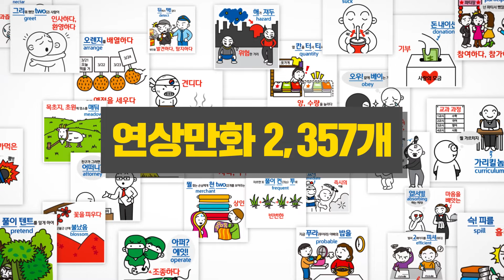수능영단어 3배 빠르고 10배 오래 기억! 수능영어 공부법 추천!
수능기출어휘 연상만화를 활용하여
쉽고 재미있게 암기하자~

하루 2시간 공부로 수능영단어 20일 완성!

교재 내 연상만화 2,357개 수록!!
수능영단어 스테디셀러 [경선식 수능영단어] Upgrade 완전개정

▶ 연상만화 2,357개 수록
▶ 연상법 업그레이드 - 더욱 쉽고 간결하게!
▶ 최신 수능 경향에 맞춘 어휘 최적화
▶ 1시간 100단어 완벽 암기

"👍적중률 1위의 자신감"
15년 연속 수능어휘 적중률 1위
경선식영단어 93% vs 타 사 베스트셀러 60%
어떤 교재를 택하시겠습니까?

"👏13배 더 빠르게 더 오래 기억!
JTBC알짜왕 방송 실험으로 증명된 암기효과
일반 암기법보다 3배 이상 빠르고
10배 이상 오래 기억!

"⏰1시간 100단어 완벽암기"
동영상 강의를 활용하면
수능어휘 100단어를 1시간안에
완벽암기!

"💯완벽 암기를 위한 복습 프로그램"
모바일 스터디&단어 테스트 무료제공
빠른 반복학습으로 영단어 실력 완성

330만이 선택한 경선식영단어!
수능 1등급 &내신 만점
경선식 수능영단어면 충분합니다 ^^